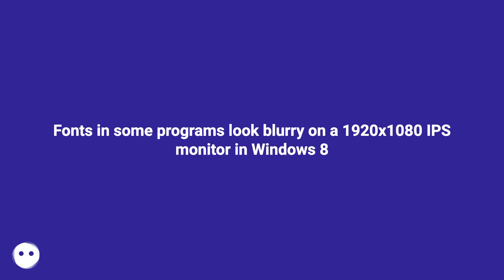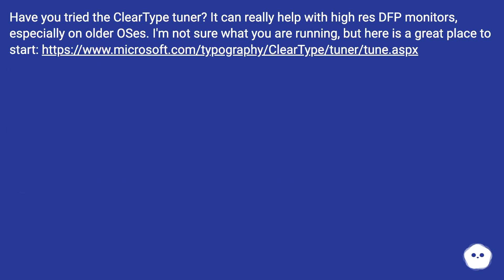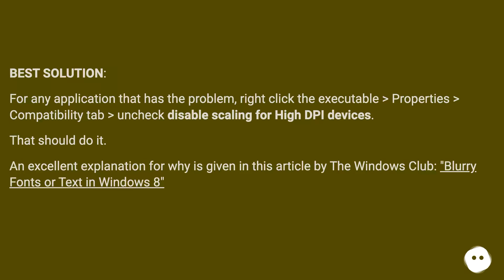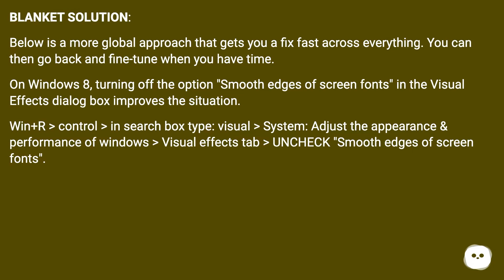Fonts in some programs look blurry on a 1920x1080 IPS monitor in Windows 8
Track title: City Beneath the Waves Looping

Chapters
00:00 Fonts In Some Programs Look Blurry On A 1920x1080 Ips Monitor In Windows 8
00:56 Answer 1 Score 0
01:13 Accepted Answer Score 9
01:49 Answer 3 Score 0
02:14 Answer 4 Score 10
03:46 Thank you